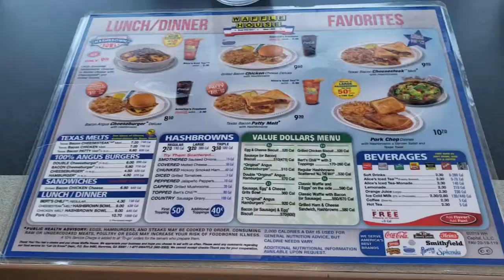CONDO MOVE IN VLOG PT. 3 | FaithFilms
Part 3 of my moving vlogs!

//Social Media//

+The Black Post
theblackpost.net